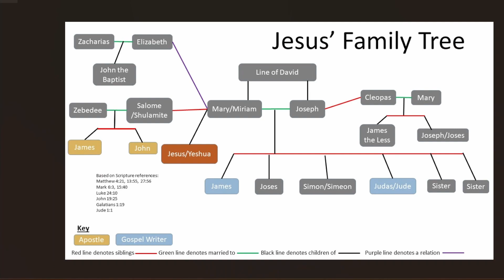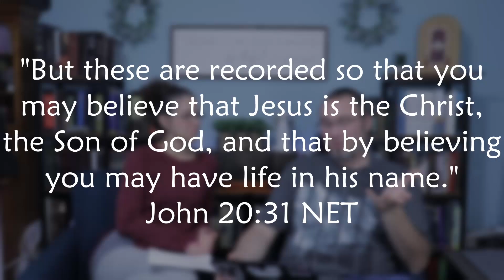Introducing the Gospel of John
Larry and Emmalee kick off our 2023 Christmas Reading Challenge by going through an introduction to the Gospel of John.

For the reading challenge, read a chapter a day in the Gospel of John, Monday-Friday. Take the weekends off or use them to catch up if you missed a day. Emmalee and Larry will be sharing their thoughts after they do their reading.

Find the audio version of our message on Apple Podcast, Spotify, & more. Additional details on our website.